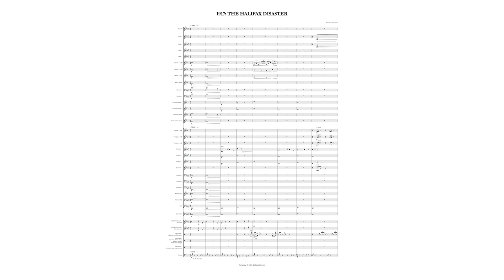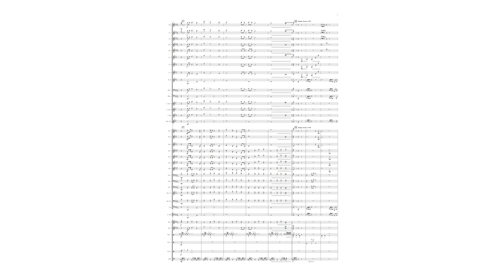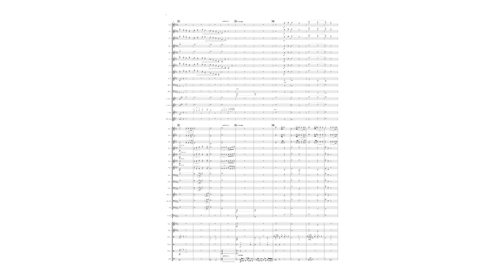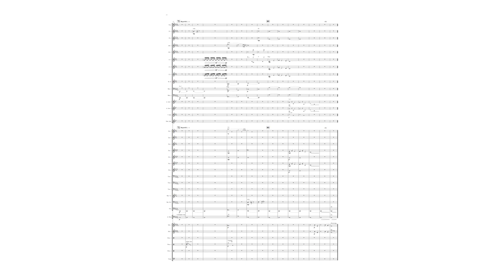1917: The Halifax Disaster by William Brenner (with score)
1917: The Halifax Disaster by William Brenner - Grade 4 (For concert band)

"Halifax was devastated on 6 December 1917 when two ships collided in the city's harbour, one of them a munitions ship loaded with explosives bound for the battlefields of the First World War. What followed was one of the largest human-made explosions prior to the detonation of the first atomic bombs in 1945.(...)In early December, one of the merchant ships in port was the large, Norwegian vessel Imo, en route from Halifax to New York to pick up relief supplies (...) Another was the French munitions ship Mont-Blanc — filled with tons of benzol, the high explosive picric acid, TNT and gun cotton — arriving in Halifax to join a convoy across the ocean.(...)The Imo was departing the harbour on the morning of 6 December 1917 (...) Imo had an experienced, local harbour pilot on board, William Hayes, who knew the navigation rules of the harbour. However, earlier encounters that morning with two inbound vessels moving towards Bedford Basin — both of which Imo had passed starboard-to-starboard — resulted in the unusual position that Imo now occupied, too far to the east (...) The Mont-Blanc had arrived outside Halifax the previous day and anchored overnight at the mouth of the harbour. On the morning of 6 December, the ship was cleared by harbour authorities to proceed toward Bedford Basin. Despite the Mont-Blanc's dangerous cargo, there was no special protocol for the passage of munitions ships in the harbour. Other ships such as the Imo were not ordered to hold their positions that morning until the Mont-Blanc had made safe passage through the port. Francis Mackey, Mont-Blanc's pilot, was guiding the ship inbound on the Dartmouth-side of the Narrows, when he encountered the Imo heading straight towards him in what he believed was Mont-Blanc's lane. Mackey would later maintain that the Imo was moving at an unsafe speed for such a large, unwieldly ship in the harbour, and also that incoming ships (in this case Mont-Blanc) had the right-of-way over outgoing vessels. Regardless of the accuracy of those claims, what is certain is that the Imo was sailing too far to the east, in what should have been Mont-Blanc's path.
After a series of whistles and miscommunications between the officers and pilots on the two ships, and failed manoeuvres to avoid a collision, the Imo struck the starboard bow of the Mont-Blanc. After a few moments the two ships parted, leaving a gash in Mont-Blanc's hull and generating sparks that ignited volatile grains of dry picric acid, stored below its decks. (...) The Mont-Blanc exploded at 9:04:35 a.m., sending out a shock wave in all directions, followed by a tsunami that washed violently over the Halifax and Dartmouth shores. More than 2.5 square km of Richmond were totally levelled, either by the blast, the tsunami, or the structure fires caused when buildings collapsed inward on lanterns, stoves and furnaces.
Homes, offices, churches, factories, vessels (including the Mont-Blanc), the railway station and freight yards — and hundreds of people in the immediate area — were obliterated. (...) Across Halifax, there were miraculous stories of survival. And equally, stories of tragedy. Many children were killed on their walk to school that morning, or blinded by flying glass. Those that survived the blast stumbled home, only to find their houses shattered, or their parents dead or wounded, among the wreckage. (...) Every year on 6 December, people gather above the Narrows to hear the ringing of the memorial's carillon bells, and to remember the victims of the disaster."